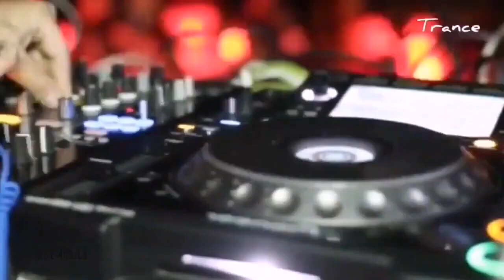TRANCE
Productor.
TUTZE MUSICA.